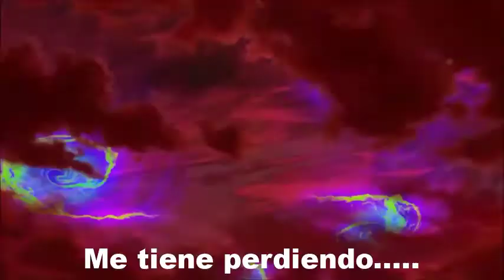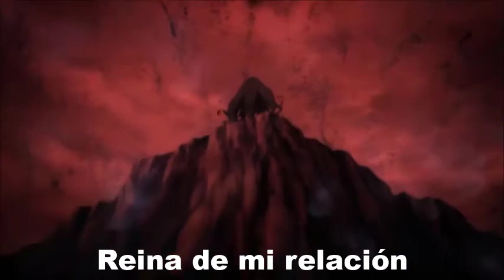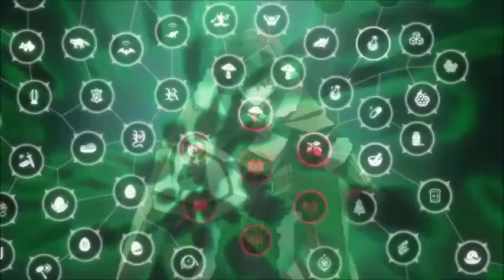(Amv) - Save me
✘ SONG INFORMATION ✘
☆ Name ➼ Save me
☆Artist ➼  ROY KNOX x Tim Beeren

✘Anime✘
Tate no Yūsha no Nariagari

✘ LYRICS ✘
[Verse]
The night has come
It's got me loosing my control
Your light is gone
And only darkness fills my soul

I wish that you could save me
From my isolation
It's way to complicated
I'll stop this conversation

Queen of my relation